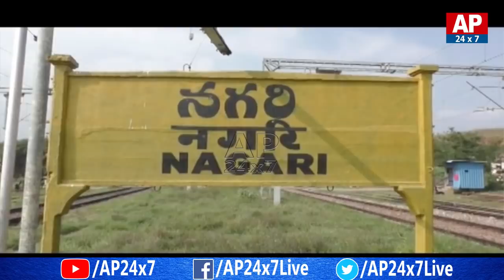Will MLA Roja Face Defeat in Nagari? | Assembly Raja | AP24x7